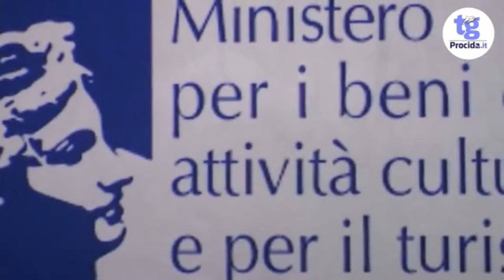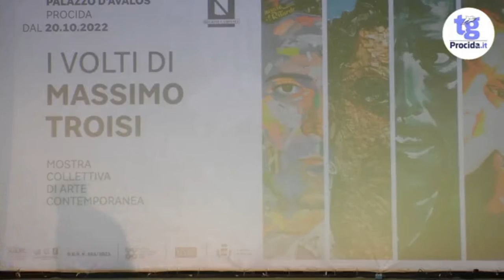STEFANO VENERUSO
Frame ultima serata Procida Film Festival 22, intervento STEFANO VENERUSO